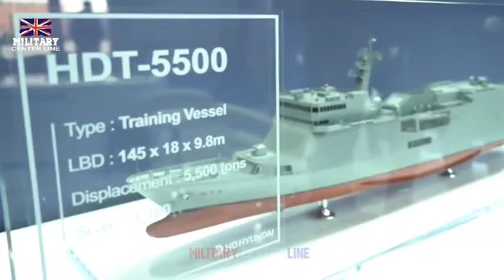Royal Navy’s HMS Dragon nearing 2024 fleet return after engine upgrade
The Royal Navy’s Type 45 destroyer HMS Dragon is poised for a return to operational duty in 2024 following a significant upgrade as part of the Power Improvement Project (PIP).
The initiative aims to resolve longstanding issues with the propulsion and power generation systems that have affected the Type 45 fleet, especially under challenging conditions.
Since March 2022, HMS Dragon has been docked in Portsmouth undergoing extensive modifications. This work includes the replacement of its original diesel engines with three new, more efficient, and powerful generators. This upgrade not only enhances the destroyer’s operational reliability and performance but also contributes to a greener footprint.